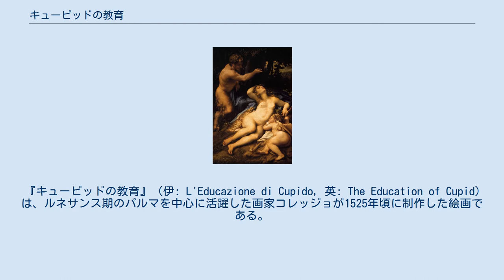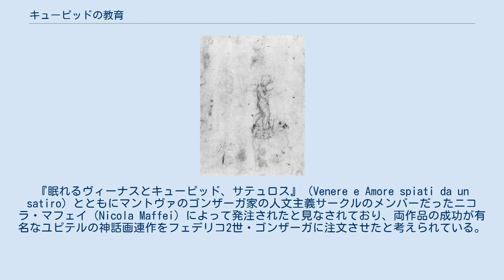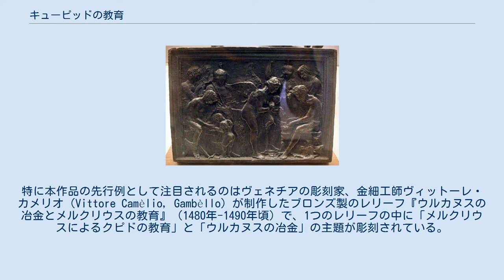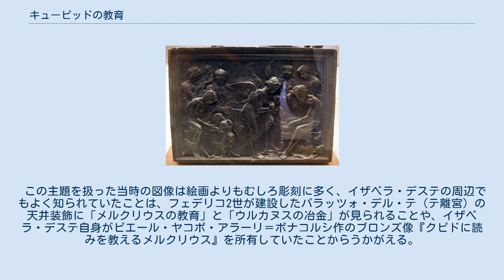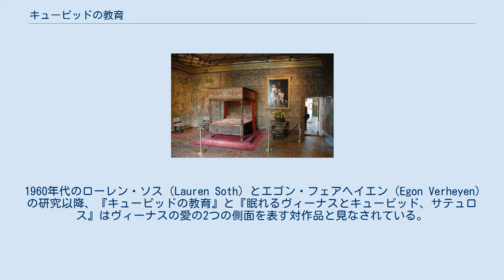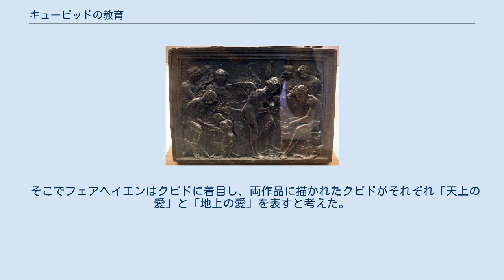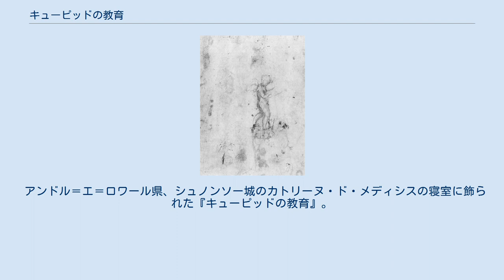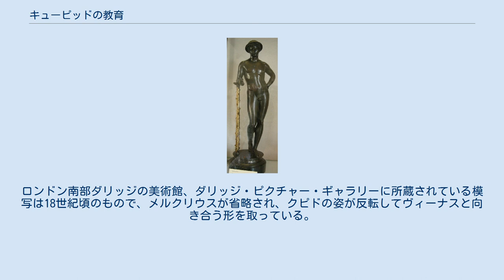キューピッドの教育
対作品『眠れるヴィーナスとキューピッド、サテュロス』は古くからゼウス（ユピテル）とアンティオペーを描いたものと考えられてきた。
パリ、ルーヴル美術館所蔵。
 クピドの習作素描。
ロンドン、大英博物館所蔵。
 『キューピッドの教育』（伊: L'Educazione di Cupido, 英: The Education of Cupid）は、ルネサンス期のパルマを中心に活躍した画家コレッジョが1525年頃に制作した絵画である。
ギリシア神話のヘルメス神（ローマ神話のメルクリウス）に教育を受けるエロス（クピド）を主題とするが、古代神話に典拠となるような物語は確認されていない。
制作年代は諸説あるが主に1523年から1528年の間とする点では一致している。
『眠れるヴィーナスとキューピッド、サテュロス』（Venere e Amore spiati da un satiro）とともにマントヴァのゴンザーガ家の人文主義サークルのメンバーだったニコラ・マフェイ（Nicola Maffei）によって発注されたと見なされており、両作品の成功が有名なユピテルの神話画連作をフェデリコ2世・ゴンザーガに注文させたと考えられている。
 2つの絵画は長年にわたって同じコレクションに所属したこと、イングランド国王チャールズ1世の時代に制作された複製が『天上の愛』（Celestial Love）および『地上の愛』（Earthly Love）のタイトルで記録されたことなどから、現在では新プラトン主義的な愛の寓意を描いた対作品と考えられている。
すなわち本作品が精神的・理性的な愛を意味する「天上のヴィーナス」を表すのに対して、『眠れるヴィーナスとキューピッド、サテュロス』は肉体的・官能的な愛を意味する「地上のヴィーナス」を表すとされる。
本作品の四辺は切断されており、メルクリウスの左足の膝が失われているほか、『眠れるヴィーナスとキューピッド、サテュロス』に比べて高さ・横幅ともに30センチ以上小さくなっている。
 深い森の中で、メルクリウスは紙片に記された文字を指さしながら読み方をクピドに教えており、クピドもまた指で文字を追いながら熱心に学んでいる。
そしてヴィーナスは2人のそばに立ち、その様子を鑑賞者に向かって示している。
ヴィーナスは息子クピドの弓を脇に抱えている。
悪戯が好きなクピドは弓矢で射た者の心を制御不能の愛で満たしては、様々な悲劇を引き起こしていた。
女神はそんなクピドから弓を取り上げて、メルクリウスを教師として付かせることで、息子の無知を晴らそうとしている。
ヴィーナスの背中に描かれた1対の翼は女神の天上的性格を表している。
ルネサンス期の北イタリアではヴィーナスが翼を持った姿で描かれるケースが知られている。
 本作品の発注者とされるニコラ・マフェイはフランチェスコ2世の時代からゴンザーガ家に仕えた人物で、続くフェデリコ2世の治世においては神聖ローマ皇帝カール5世とマントヴァを結ぶ外交官として活躍した。
また当時から古代彫刻の愛好家・美術コレクターとしても知られていた。
この人物が発注者の有力候補として上がったのは比較的最近で、1589年に作成されたニコラ・マフェイの孫の財産目録が発見されたことによる（1997年）。
そこにはマフェイ家が所有していた129点の絵画と31点の彫刻がリストアップされており、そのうち邸宅の寝室に飾られていた16点の絵画の冒頭4作品にコレッジョの2作品が記されている。
この2つが『眠れるヴィーナスとキューピッド、サテュロス』と『キューピッドの教育』であることは疑問の余地がない。
 「コレッジョの手になる、眠れるウェヌスとクピド、覆いを取るサテュロス」「アドニスを伴う、背中を露わにしたウェヌス」「コレッジョの手になる、メルクリウスの教えにクピドを導くウェヌス」「ウェヌスとクピドを伴う、矢を鍛えるウルカヌス」 当初、所有者に関する最古の記録は1627年のゴンザーガ家の財産目録だったので、両作品を発注したのもゴンガーザ家のイザベラ・デステかその息子フェデリコ2世と考えられていた。
しかしより古い記録が発見されたことで、美術コレクターとして有名だったニコラ・マフェイが新たに発注主として考えられるにいたった。
 図像的源泉 ヴィットー...